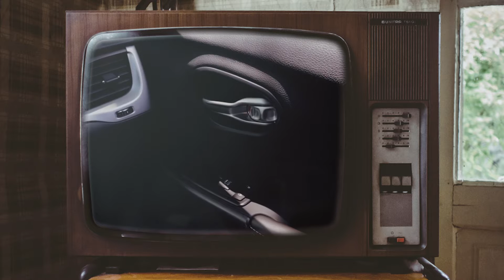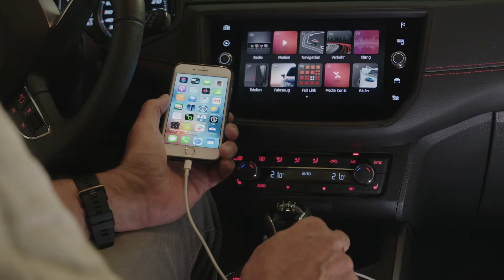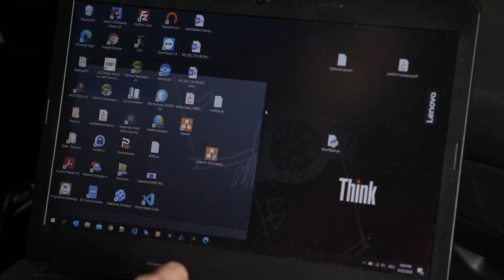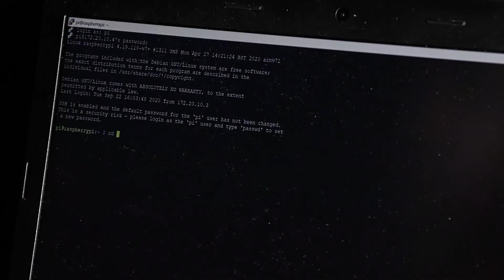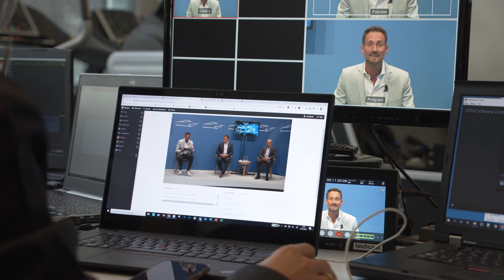Vorsicht vor Car Hacking! So leicht lassen sich vernetzte Autos kapern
Hackerangriffe auf Autos – das gab es bislang nur in Kriminalromanen und Science-Fiction-Filmen. Doch mit der zunehmenden elektronischen Aufrüstung und Vernetzung moderner Autos rückt dieses Szenario immer näher. Tatsächlich sind Hackerangriffe schon heute jederzeit möglich.

Wir wollten es genau wissen und haben die Firma Matricks in München besucht, die passende Sicherheitslösungen für die Autoindustrie entwickelt. Sie haben für uns einen Kleinwagen gehackt und gezeigt, wie leicht vernetzte Autos angreifbar sind.